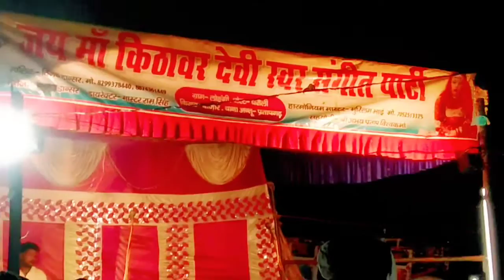nautanki bishesarganj amethi